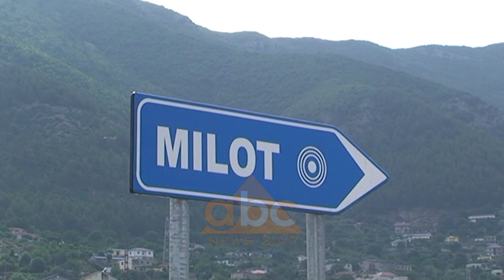Ekzekutimi ne Milot | ABC News Albania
Një vrasje ndodhi në mes të tregut të Milotit mëngjesin e kësaj të diele. Gruaja ka ekzekutuar burrin e saj për shkaqe të paqarta.
Gruaja që vrau burrin udhëtoi nga Rrësheni në Milot me armë në makinë.  Konfliktet e shumta në familjen Donaj përfunduan me vrasje mëngjesin e kësaj të diele në Milot.

Kujtim Donaj, babai i një vajze 14 vjeç dhe i një djali 7 vjeç u ekzekutua me 4 plumba pistolete nga bashkëshortja e tij, Violeta.

Gruaja që shihni në foto, është edhe autorja e krimit që i mori jetën të atit të dy fëmijëve të saj. Ajo u arrestua aty prane vendit te ngjarjes.

Sipas të dhënave policore mësohet se gruaja udhëtoi e vetme nga Rrësheni drejt Milotit me makinën e saj dhe aty ka hyrë në treg duke shkuar drejt e te tezga ku shiste i shoqi.

Qëlloi mbi të pa shumë sherr, aq sa edhe tregtarët e tjerë e paten të pamundur të kuptojnë çfarë e shtyu gruan t`i merrte jetën kolegut të tyre.

Referuar të dhënave nga qyteti i Rrëshenit, vend në të cilin banonte familja Donaj, konkretisht Kujtimi me bashkëshorten,  vajzën e djalin e tyre, tregohet se ata njihen për familje të urtë.

Fqinjët e pallatit ku banonin Donajt bëjnë me dije se në fakt, Violeta ishte tip i mbyllur dhe nuk kishte shoqëri të hapur me banorët.

Ajo shiste edhe vetë rroba, por në Rrëshen. Kurse të dielave, burri i saj Kujtimi merrte rrobat dhe zbriste në Milot ku kishte një tezge të vetën, pikërisht aty ku iu mor edhe jeta.

Policia dhe prokuroria kanë nisur hetimet ndërsa ende nuk është bërë e mundur të merret dëshmia e gruas.

Do të jetë vajza e çiftit, Enxhi, që do të hedhë dritë mbi gjithçka ka ndodhur në familjen e saj, që solli edhe këtë ngjarje tejet të rëndë. Zërat e para flasin për sherre mes çiftit për shkak se kryefamiljari pinte alkool./abcnews.al